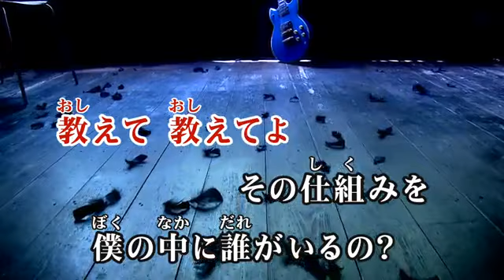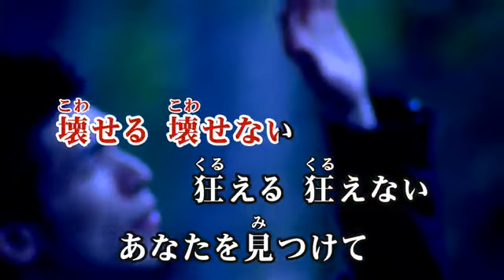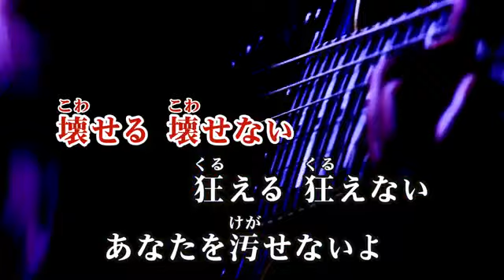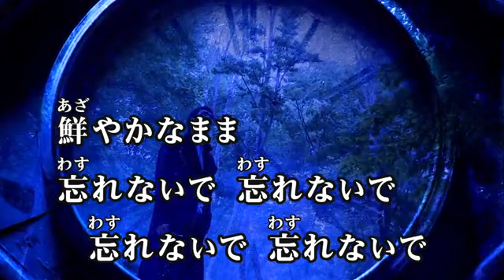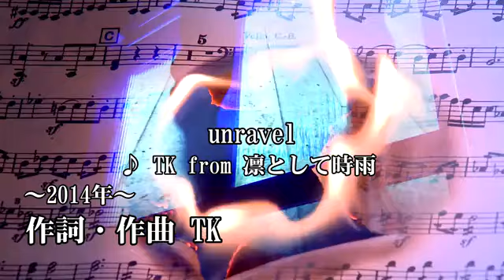【カラオケ練習】「unravel」/ TK from 凛として時雨【期間限定】